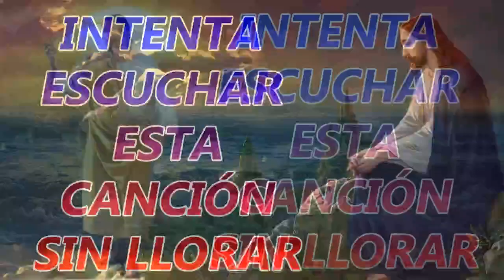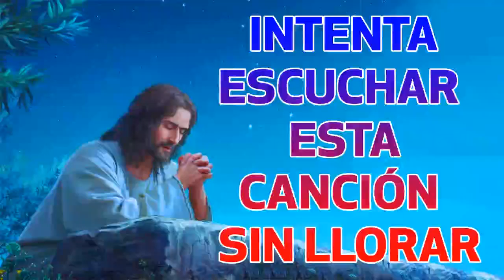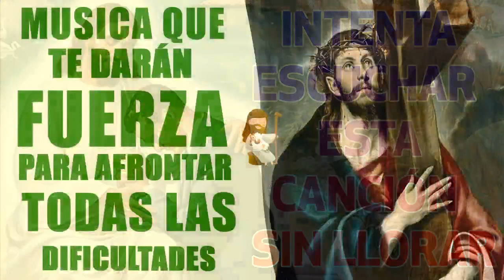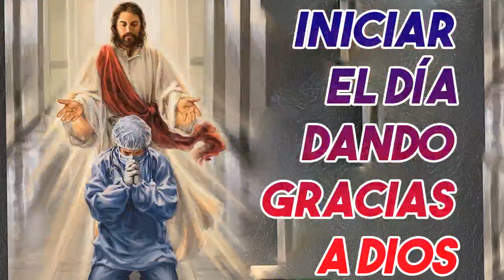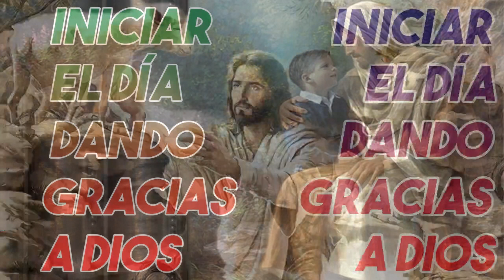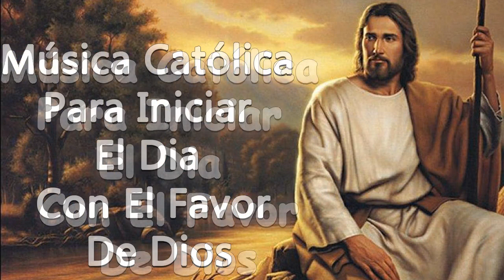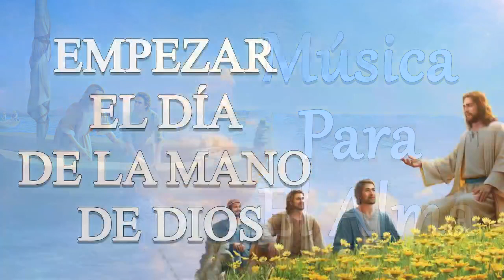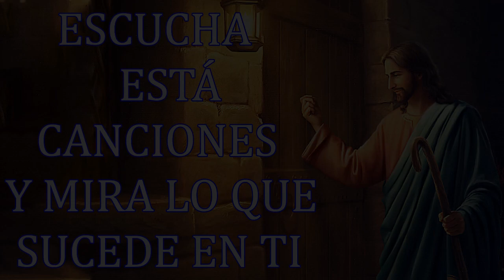LA CANCIÓN CATÓLICA MAS HERMOSA DEL MUNDO 2022 - INTENTA ESCUCHAR ESTA CANCIÓN SIN LLORAR